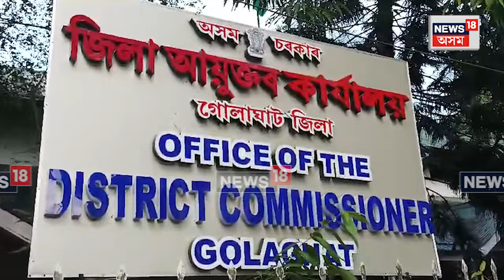Golaghat News | গোলাঘাটত জিলা আয়ুক্তক ৯ দফীয়া দাবী সম্বলিত পত্ৰ দাখিল ২১ টা জাতীয় জনগোষ্ঠীয় সংগঠনৰ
Golaghat News | গোলাঘাটত জিলা আয়ুক্তক ৯ দফীয়া দাবী সম্বলিত পত্ৰ দাখিল ২১ টা জাতীয় জনগোষ্ঠীয় সংগঠনৰ | N18V